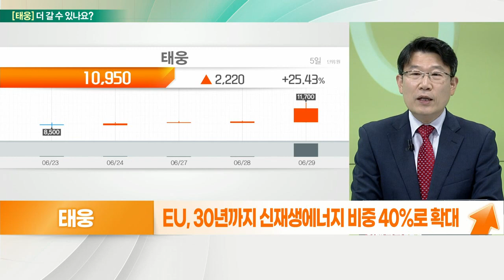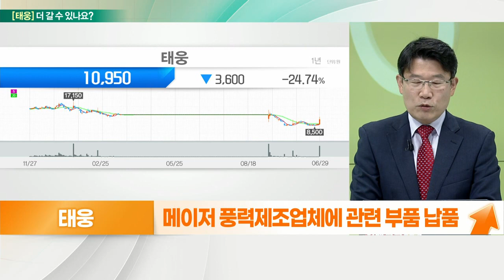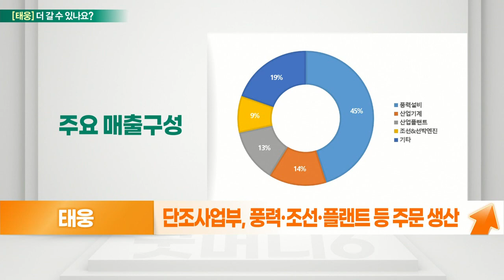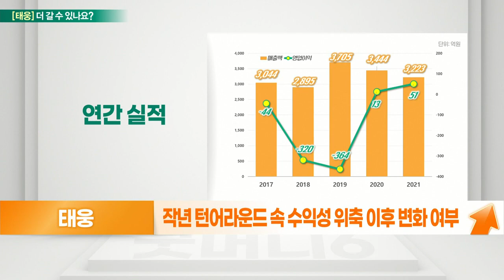태웅(044490)... 풍력발전 확대에 따른 수혜 기대, 소외 이후 변화 가능성_기대해도 괜찮아 (20220630)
태웅(044490) 더 간다
- 각국의 신재생에너지 비중확대에 따른 수혜 강세
- 산업용 단조 제품 제작… 풍력·조선 등에 사용
- 단조사업부와 제강 사업부로 구성
- 1Q 실적 큰 폭 상승… 원자재 가격↑, 영업손실
- 올해 3월 말 수주잔고 1,286억 원
- EU, 30년까지 신재생에너지 비중 40%로 확대
- 美 해상 풍력발전 확대 위한 파트너십 체결
- 메이저 풍력 제조업체에 관련 부품 납품
- 전체 매출 중 풍력설비 비중 42% 수준
- 지멘스·GE·베리타스 등과 거래
- 유럽 내 대규모 풍력발전 발주 시 수혜 기대

# 태웅(044490) 더 간다
- 소외 이후 변화 가능성
- 단조사업부, 풍력·조선·플랜트 등 주문 생산
- 제강사업부, 잉곳·라운드 블룸 등 단조 부품 공급
- 세계 최대 규모 15,000톤 프레스, 9500링 롤링 밀 설비
- 연간 생산량 35만 톤 단조 제품
- 한-체코 기업·기관 간 원전 등 MOU 체결
- 작년 턴어라운드 속 수익성 위축 이후 변화 여부